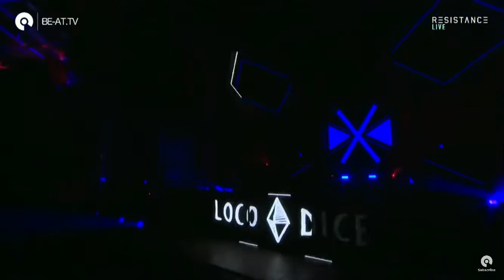The Martinez Brothers B2B Loco Dice playing "During Flus" @ Ultra Europe 2018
Track ID : Enrico Bellan, Alessandro Diruggiero - During Flus (Original Mix)